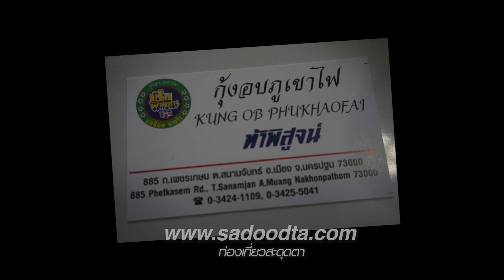เมนูกุ้งอบภูเขา แค่เห็นก็ตื่นตาตื่นใจแล้วน่ากินมาก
เมนูกุ้งอบภูเขา แค่เห็นก็ตื่นตาตื่นใจแล้วน่ากินมาก จากร้านชื่อกุ้งอบภูเขาไฟ จ.นครปฐม